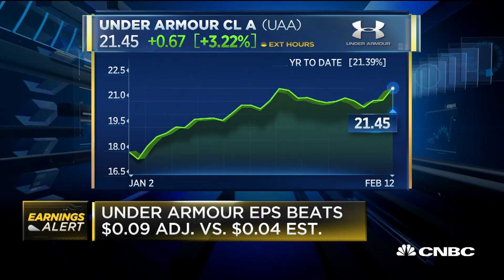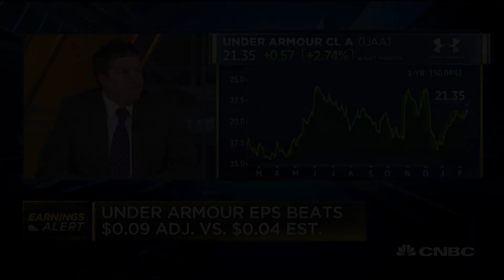Under Armour EPS, revenue beats expectations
Under Armour's reports its fourth quarter earnings, showing its beat on EPS and revenue. Brian Nagel of Oppenheimer joins "Squawk Box" with his analysis.